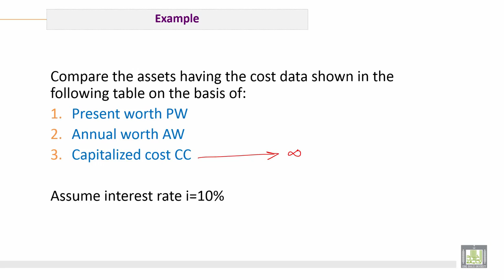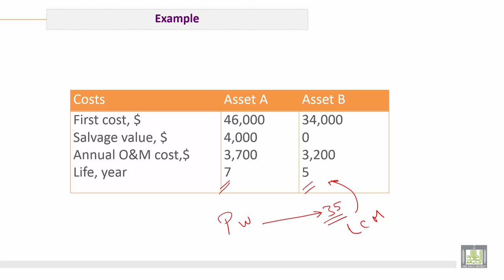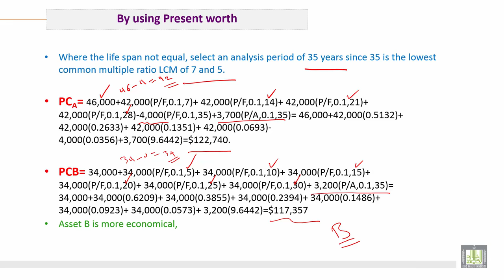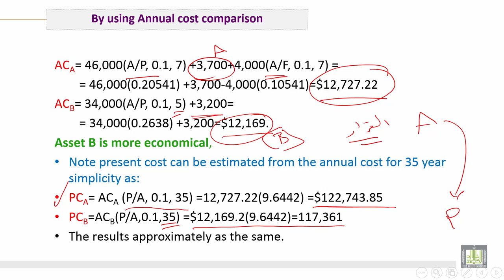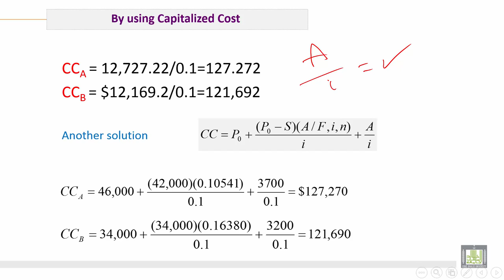Engineering Economy | C9-L2 | Capitalized Cost Calculation With Unequal life year Alternatives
الوحدة 9 : Evaluation of Public Projects
الدرس 2 : Capitalized Cost Calculation With Unequal life year Alternatives